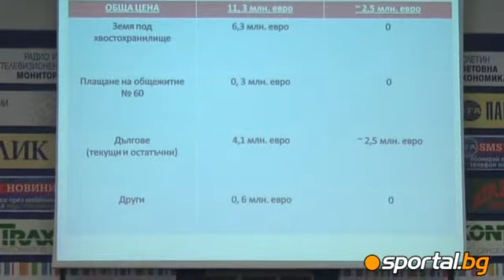Findings of Tomov - Bulgarian mafia threatened buyers of CSKA - part 1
Разкритията на Томов - българската мафия заплашвала купувачите на ЦСКА - част 1